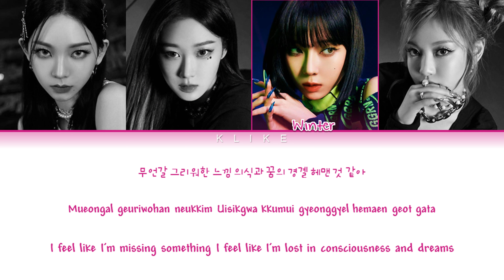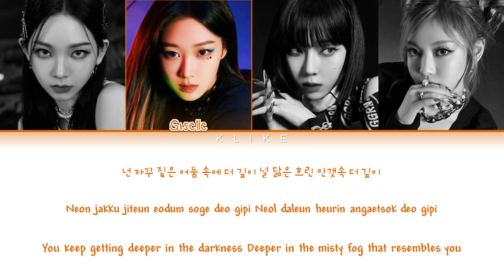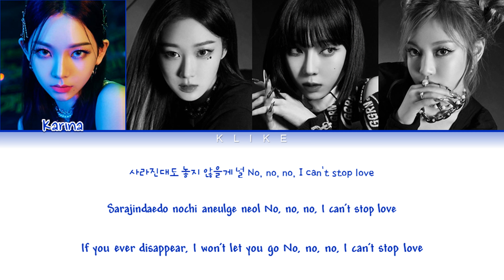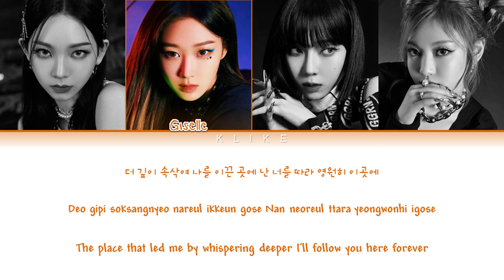[LYRICS] 'Lucid Dream' (자각몽) - aespa (에스파) || Color Coded Lyrics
• Song ♫: Lucid Dream
• Album: "Savage" 1st Mini Album
• Released: 21.10.05
[LYRICS]